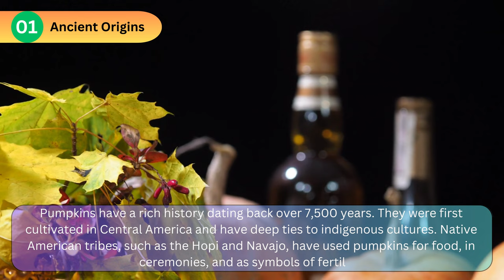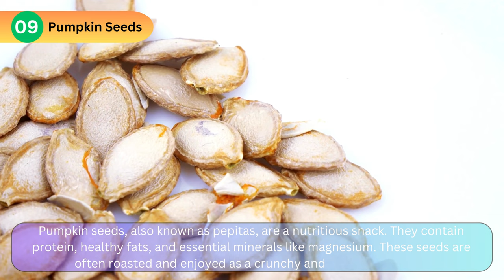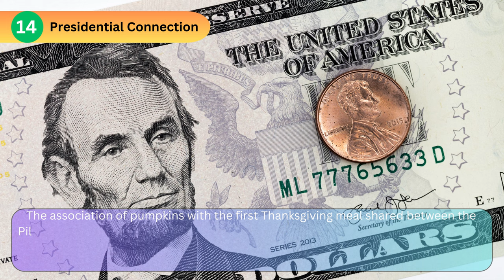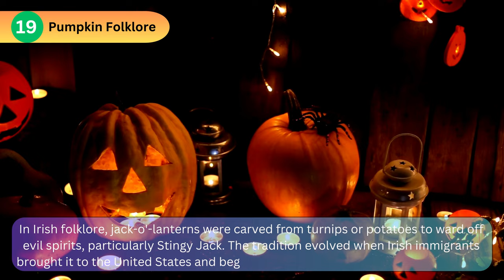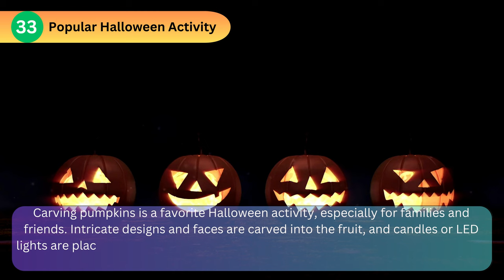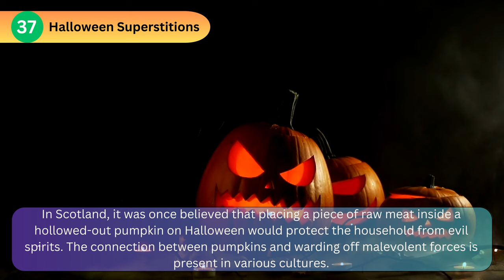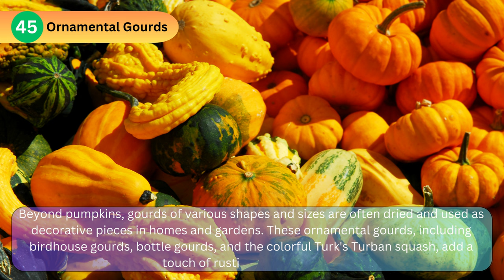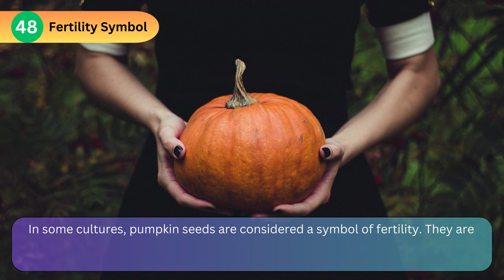Pumpkin Facts | Facts about Pumpkin | Pumpkin Festival Facts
Welcome to our incredible journey into the world of pumpkins! 🎃 In this video, we're going to dive deep into the amazing world of pumpkins, exploring Pumpkin Facts like you've never seen before. From Pumpkin Festival Facts to uncovering the mysteries of this iconic gourd, we've got it all. Join us for an unforgettable pumpkin adventure! 🌟

"Pumpkin Facts: Shocking Truths About This Iconic Gourd"

"Surprising Pumpkin Festival Facts You Need to Know!"

Pumpkin Facts
Facts about Pumpkin
Pumpkin Festival Facts
Pumpkin Gourd
Pumpkin Secrets
Pumpkin Unveiled
Pumpkin Adventure
Amazing Pumpkin Facts
Unbelievable Pumpkin
Pumpkin Festival Revealed
Pumpkin Mysteries
Pumpkin Exploration
Shocking Pumpkin
Fascinating Facts
Iconic Gourd
Must-See Pumpkin
Pumpkin Extravaganza
Pumpkin World
Pumpkin Adventure
Incredible Gourd
Pumpkin Enthusiast
Pumpkin Festival Adventure
Pumpkin Exploration
Pumpkin Discovery
Pumpkin Amazement
Pumpkin Unveiled
Pumpkin Festival Exploration
Fun with Pumpkins
Uncover Pumpkin Secrets
Pumpkin Fascination
Pumpkin Revelations
Amazing Pumpkin Discoveries
Mysteries of Pumpkins
Iconic Pumpkin
Unbelievable Pumpkin Facts

The Incredible World of Pumpkins: Amazing Facts Inside"